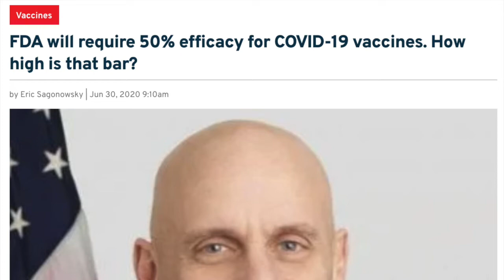Weekly Update: July 7, 2020 - It's Not Nice to Fool Mother Nature